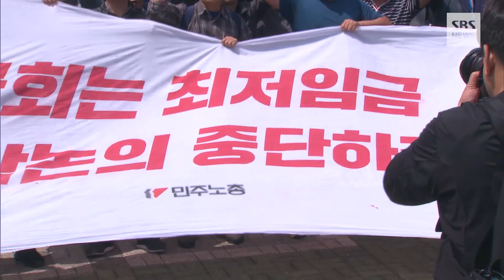국회 앞 농성하는 민주노총 "국회, 최저임금 개악 논의 중단해야" / SBS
국회 민주노총 농성 "국회, 최저임금 개악 논의 중단해야"